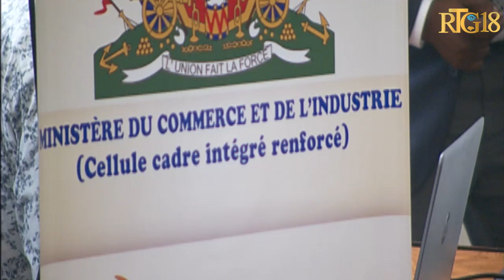Ministè komès òganize yon tab sektoryèl ak tematik pou byen kòdone travay aktè nan sektè komès la.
Responsab yo nan ministè komès ak endistri òganize yon tab sektoryèl ak tematik pou byen kòdone travay aktè kap evolye nan sektè komès la.